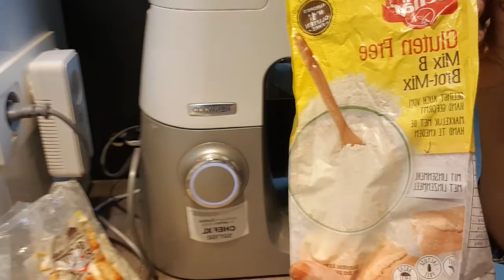بريوش بدون غلوتين و بالغلوتين خسرت لي الكريمة وصاوبته لذيذ بحال القطن لا للضياع😋Brioche sans gluten